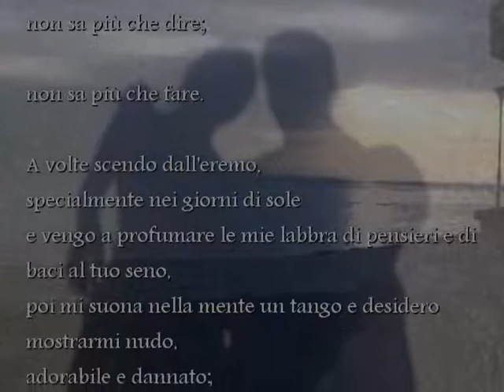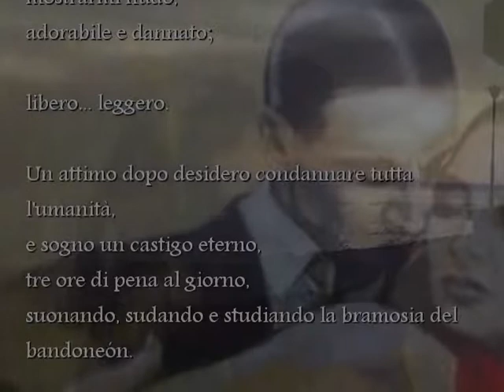Un giro di tango prima di dormire di Alessio Carlini